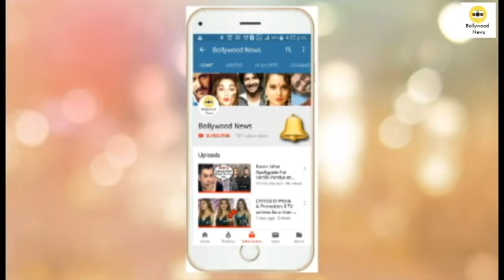Malaika Arora Finally CONFESSES Her LOVE For Arjun Kapoor on Koffee With Karan 6